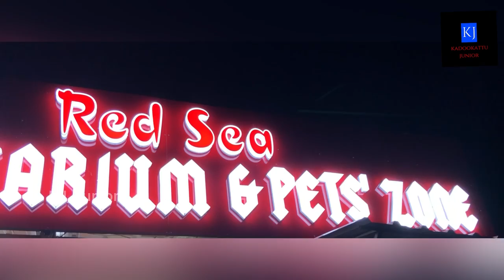ഒരു Pet Shop 🦜🐈🐠കാഴ്ചകൾ | Naaif Riyas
Keep supporting🙂